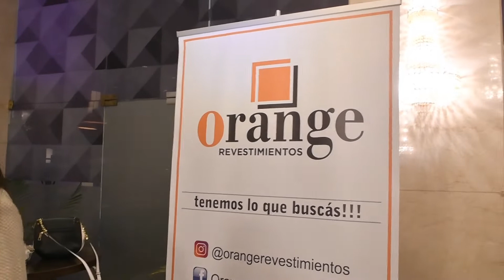CENA DE FAMOSOS - Montevideo 2022 - Edición 41